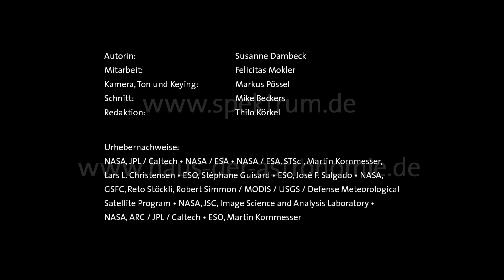Signale ferner Welten - Atmosphären um extrasolare Planeten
Die Exoplanetenforscherin Lisa Kaltenegger beschäftigte sich bereits in ihrer Promotion im Jahr 2005 mit möglichen Strategien, erdähnliche Planeten außerhalb unseres Sonnensystems aufzuspüren. Ihre Forschung führte die Astronomin anschließend zur Europäischen Weltraumorganisation ESA in die Niederlande und zum Harvard-Smithsonian Center for Astrophysics ins US-amerikanische Cambridge.

Im Jahr 2010 ging sie an das Max-Planck-Insitut für Astronomie in Heidelberg, wo ihre Arbeitsgruppe die Atmosphären ferner Planeten charakterisiert und modelliert. Im Licht, das uns von diesen extrasolaren Welten erreicht, verbergen sich Informationen über die Gase in deren Atmosphäre - und damit vielleicht auch Spuren außerirdischen Lebens.

Lisa Kaltenegger wurde am 23. Mai 2012 der Heinz Maier-Leibnitz-Preis der Deutschen Forschungsgemeinschaft verliehen, der wichtigste Preis für den wissenschaftlichen Nachwuchs in Deutschland. Ihr Profil auf AcademiaNet

Vorträge von Lisa Kaltenegger im Rahmen der siebzigteiligen "Halben Heidelberger Sternstunden"